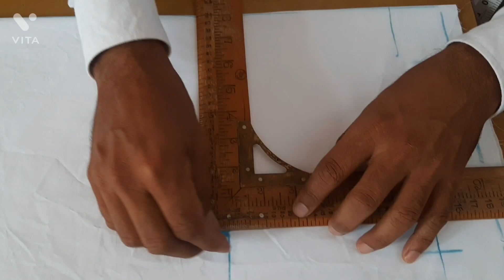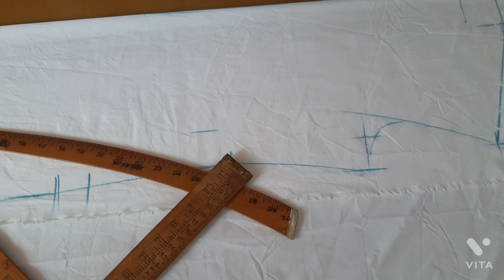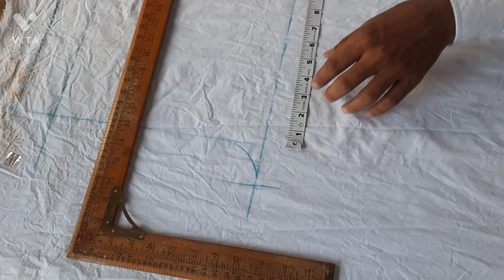16 July 2022